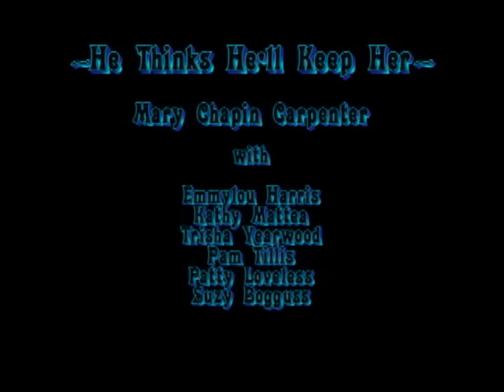He Thinks He'll Keep Her